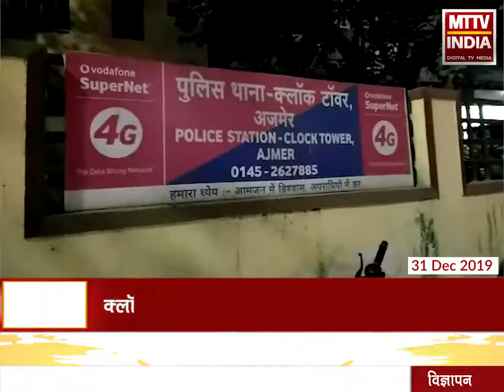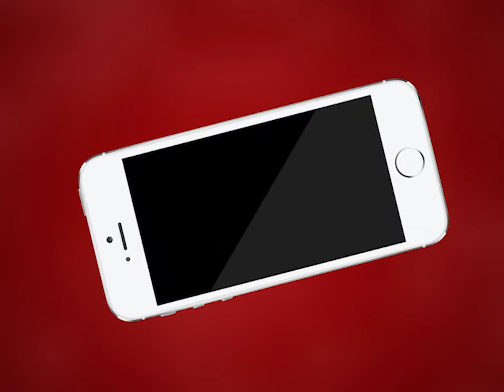AJMER NEWS | क्लॉक टावर थाना पुलिस ने की सट्टे पर कार्रवाई | MTTV INDIA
क्लॉक टावर थाना पुलिस ने की सट्टे पर कार्रवाई
चार व्यक्तियों को सट्टा खेलते हुए किया गिरफ्तार
क्लॉक टावर थाना क्षेत्र के केसरगंज ईदगाह सब्जी मंडी के पास खेल रहे थे सट्टा
क्लॉक टावर थाना पुलिस ने 19960 रुपए किए जप्त